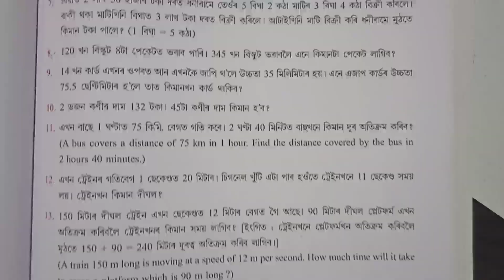Class 7 Maths Chapter 7(C) ajb ✔️ Assam Jatiya Bidyalay Class 7th Maths Chapter 7c ✔️ Class 7 Maths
অনুশীলনী 1(A)

অনুশীলনী

অনুশীলনী 13(B)
Q No - 7,8,9,10,11,12